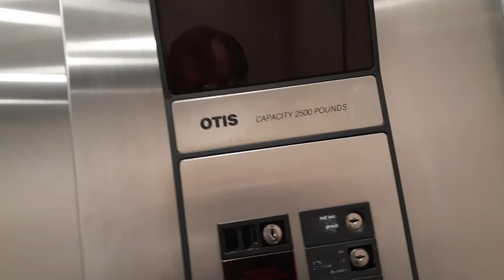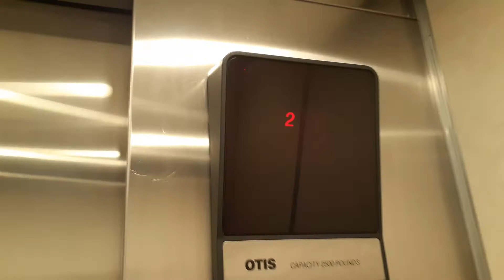Otis Series 1 hydraulic elevator at 315 Elmora Ave Elizabeth, NJ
3 floors; 1, L, 2
Capacity; 2500lbs